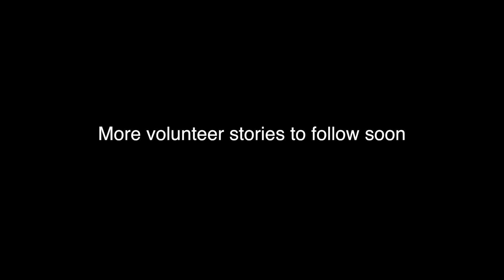Volunteer stories 1 June 20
Pathways Care Farm is known for its wonderful animals, the quality of its vegetables and the beauty of its gardens and nature walks. It is also known for the wonderful care and support it provides for its many vulnerable farm workers.

One of the most outstanding facts about Pathways, yet something that is overlooked far too often, is the amazing dedication and 'professionalism' of its brilliant volunteers... This short video is the first of two films where, some of these lovely people say why they help out and what they get out of it.

Last week was 'Volunteers' week and these films are a tribute to an absolutely fantastic group that I have the privilege to work with and call friends.